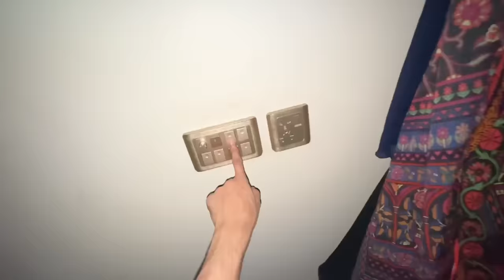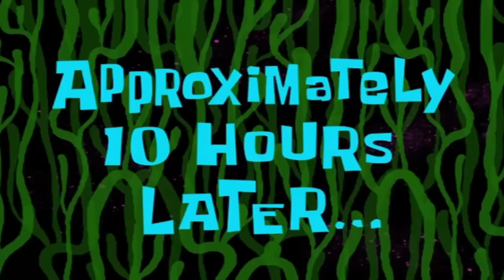Distribution ke liye rashan agaya ghar😍 | mere sath pichle saal scam howa isme🥲